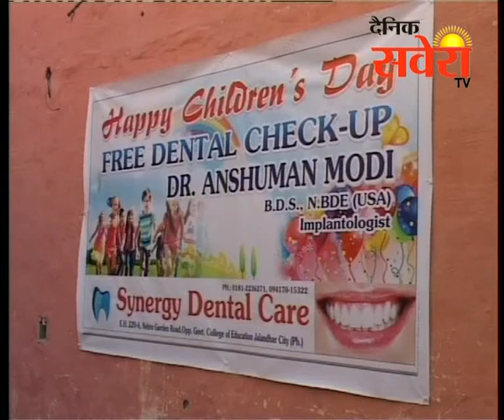बाल दिवस अवसर पर निशुल्क दातों का चैकअप कैंप का आयोजन